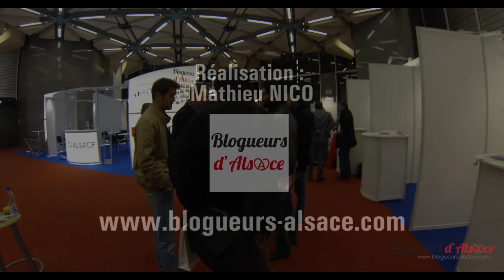Interview de Céline et Sébastien : Société 2le - Présentation de la Like Machine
Mais qu'est-ce que la "Like Machine" ? Voici une petite présentation de la Like Machine par nos amis Céline et Sébastien de la société 2le basée à Mulhouse en alsace.
Une véritable machine à buzz pour facebook lors des événements.